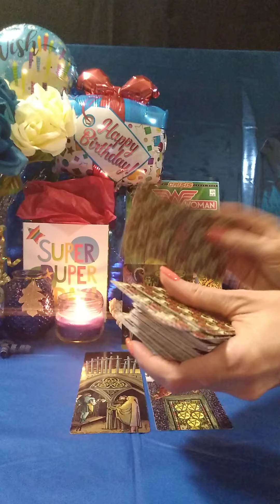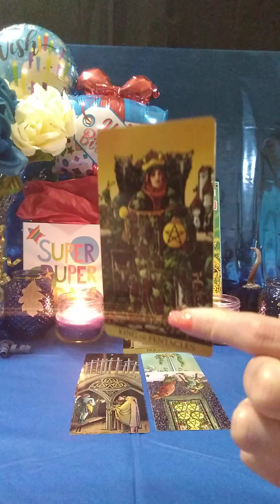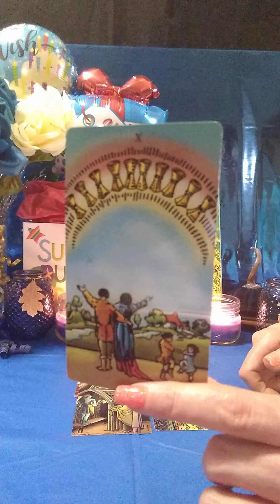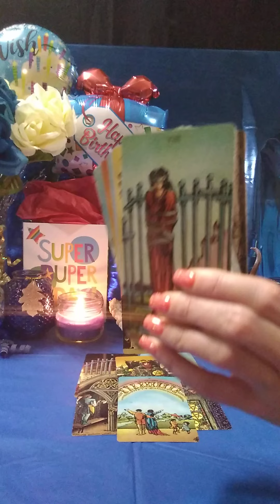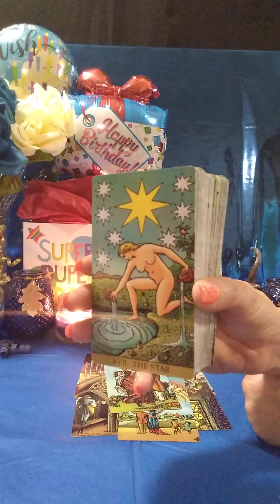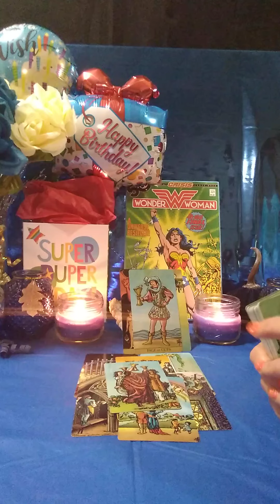SCORPIO 🎉🧁 BIRTHDAY 🧁🎉 READING (PART 3) FOR THOSE BORN ON OCTOBER 29TH, SOMEONE WANTS YOU BACK